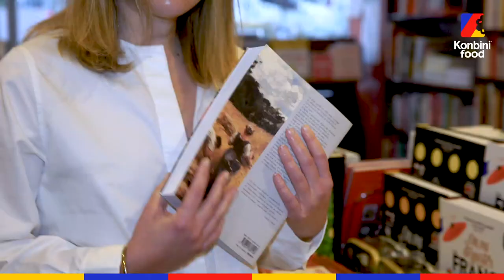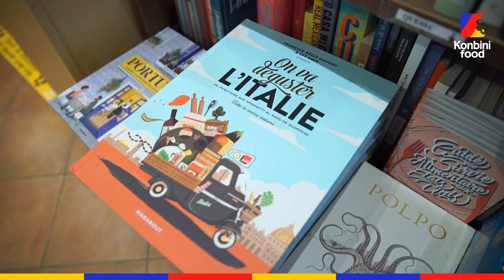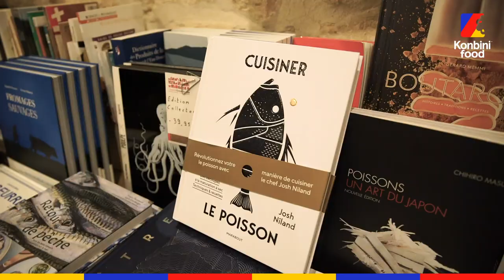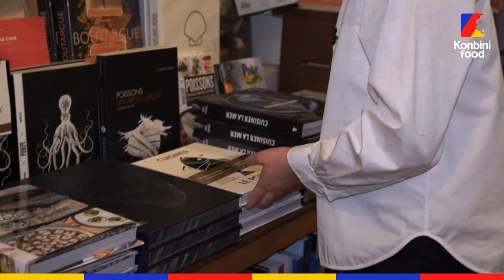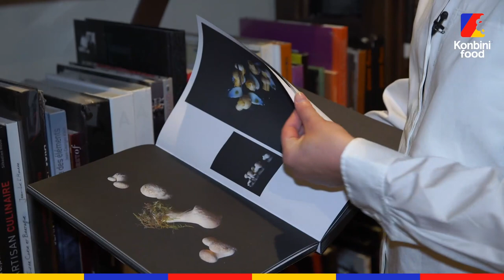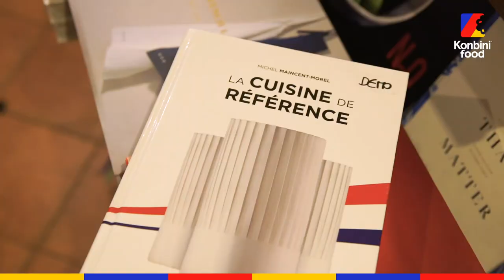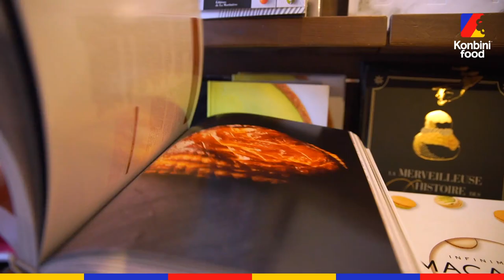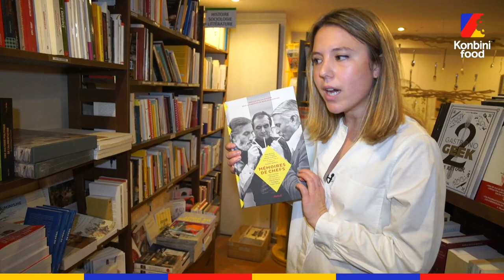On visite la Librairie Gourmande avec la cheffe Manon Fleury et on découvre ces livres préférés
Il faisait froid, alors on est allés se réfugier à la Librairie Gourmande avec la cheffe Manon Fleury. Elle nous a fait découvrir ses coups de cœur, les livres indispensables à avoir... mais aussi ceux qui l'ont traumatisée